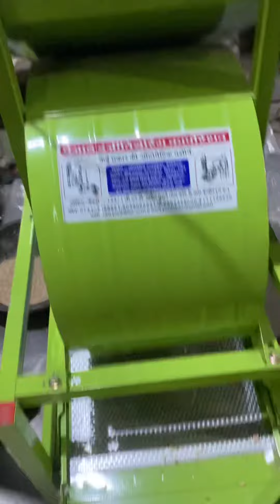Wheat cleaning and grading machine 📲📞☎️